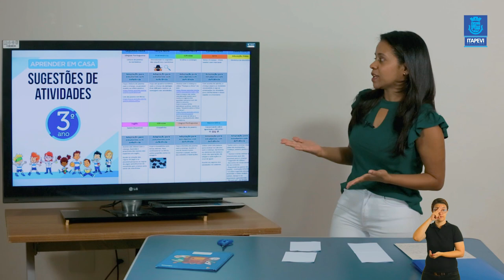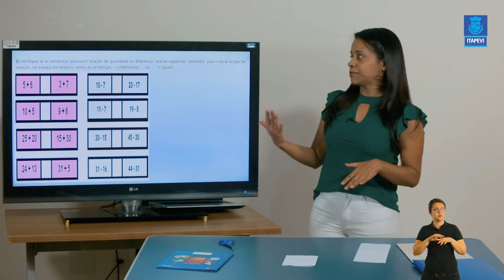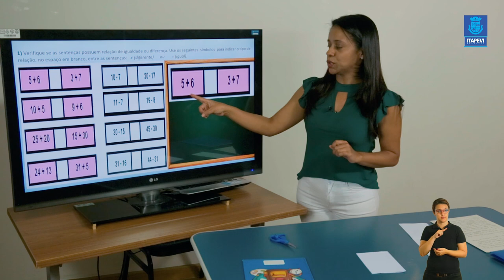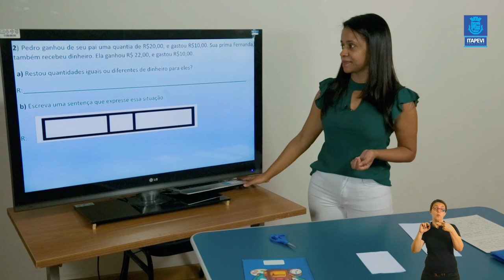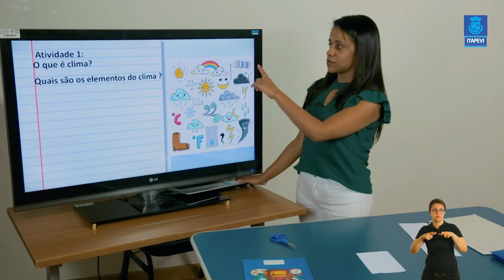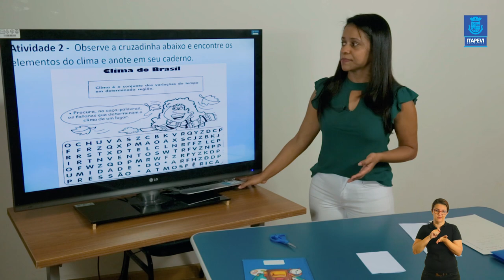LIÇÃO DE CASA - VIDEOAULA 09 PARA OS ALUNOS DO 3º ANO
Acompanhe a 9ª videoaula para os alunos do 3º, com a professora Simone. Boa aula! Prefeitura de Itapevi